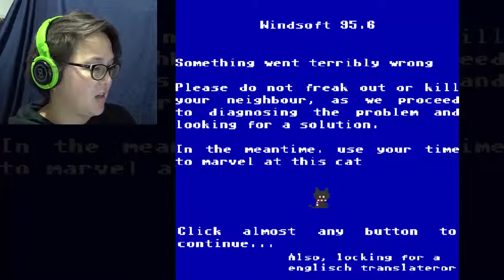Did I broke it? | Glitch Lab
I need to stop playing games that tout hacking and glitching out. 'cos I'm not sure if I break them or it's just part of the game.